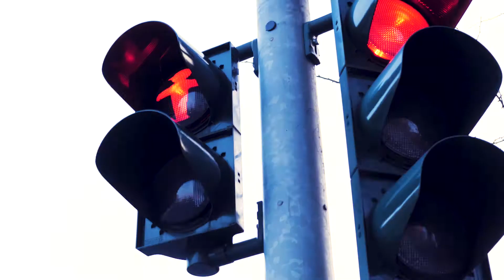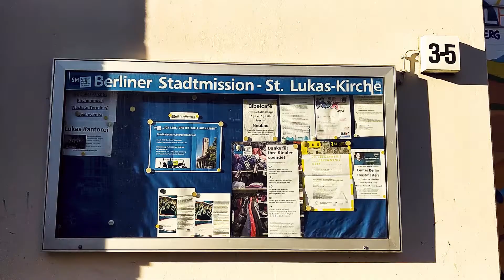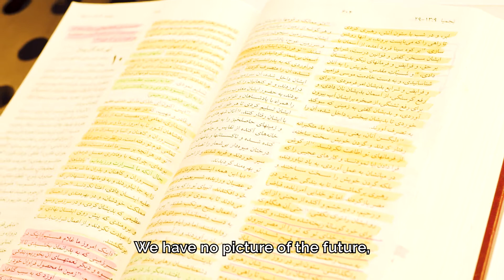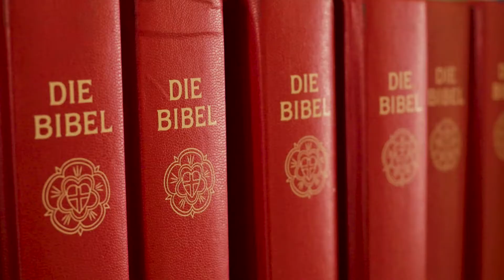Reaching Refugees in Berlin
David and Mary are reaching out and to refugees in Berlin, Germany.